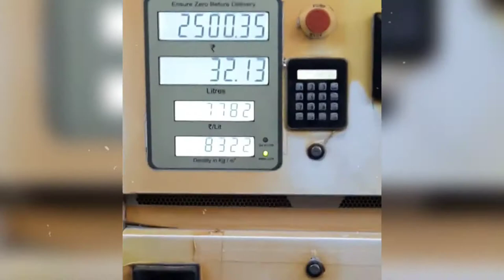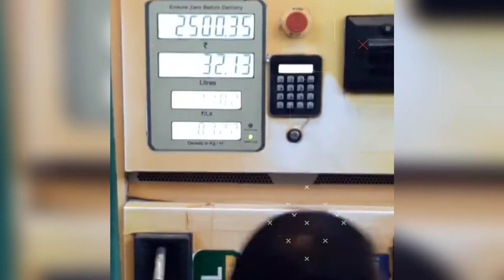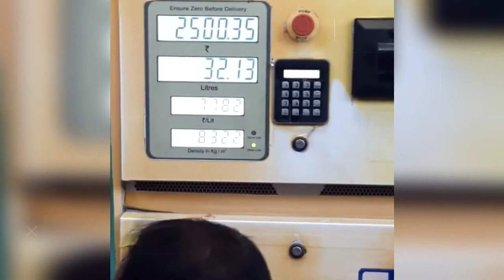Why there is density meter in Petrol Pump | Facts in hindi